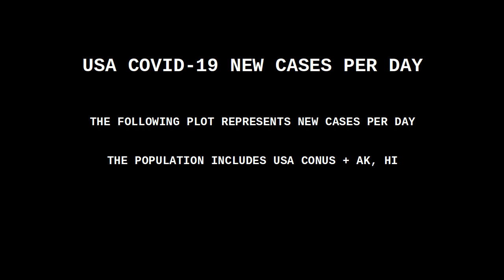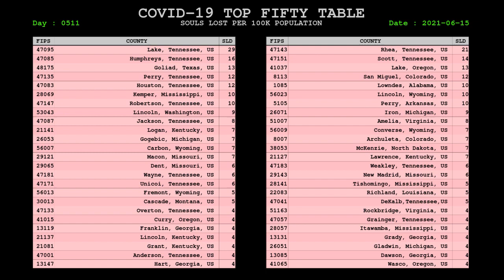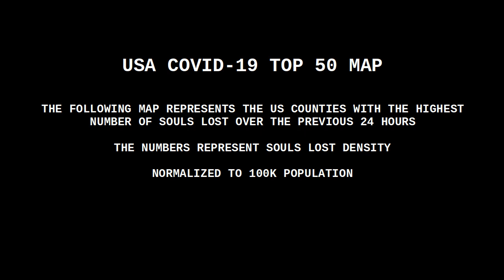USA COVID CORONAVIRUS STATUS 15 JUN 2021